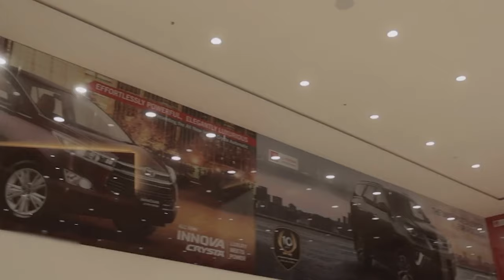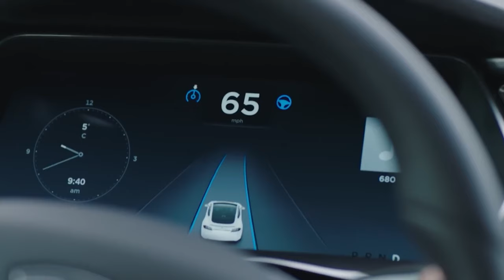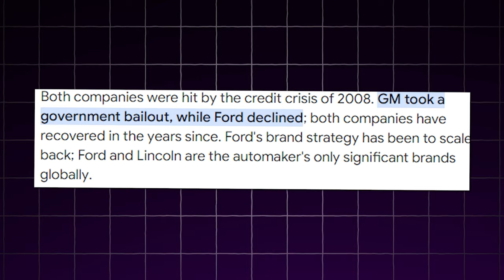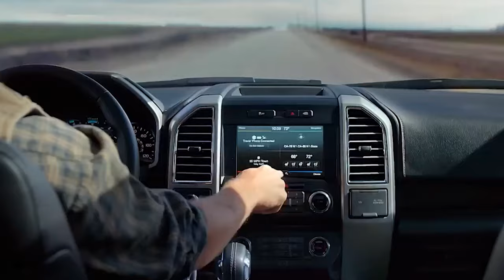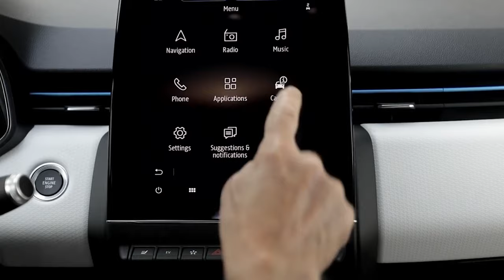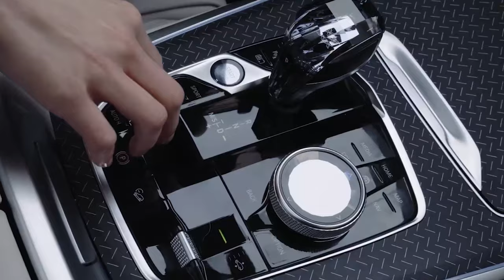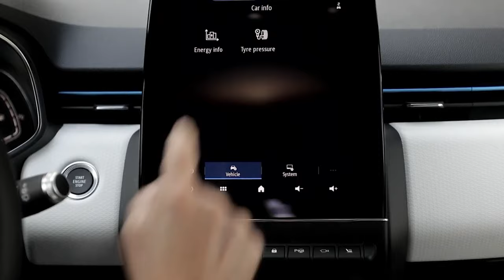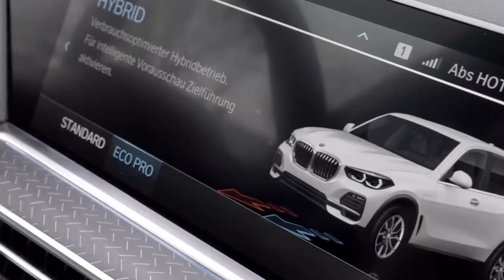Toyota's 'I Knew It!' Moment: Predictions on EVs and Hybrids Come True!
Get the inside scoop on Toyota's vision for the future of sustainable transportation. Will they go all electric or stick with hybrids?
Find out in this video!

In this video, we explore the dynamic landscape of automotive trends, with a special focus on Toyota's strategic approach to electrification and the growing prominence of hybrid vehicles. We examine why Toyota's cautious approach to electric vehicles has been a successful strategy, delving into the factors that have contributed to its triumph amidst the EV revolution. Join us for an in-depth analysis of the automotive industry's current state, featuring expert insights and discussions on the latest innovations and trends. Don't miss out on this enlightening exploration of the future of Electric Vehicle technology.

Hey everyone, we would love to hear your thoughts on this video and what other topics you would like to see covered in future videos. Your feedback is important to us as we strive to create content that you enjoy.